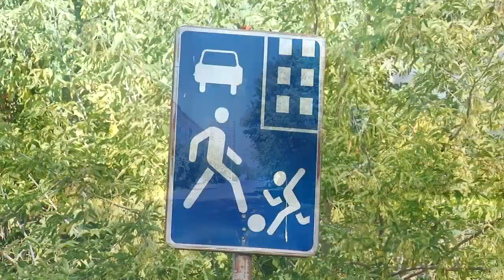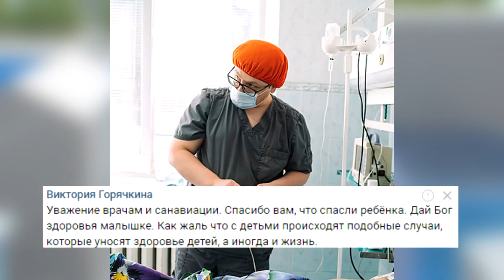Новости Кирова 18 08 2022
✅ Новый режим светофора Попова-Щорса — навсегда
✅ Ситуация с дорогой на Егоровской 2
✅ Врачи спасли ребенка, которого переехала телега
✅ Змея на Заводской
✅ Трансляции на выборах не будет
✅ Приедет Поезд Победы
✅ Арт-проект ко Дню флага